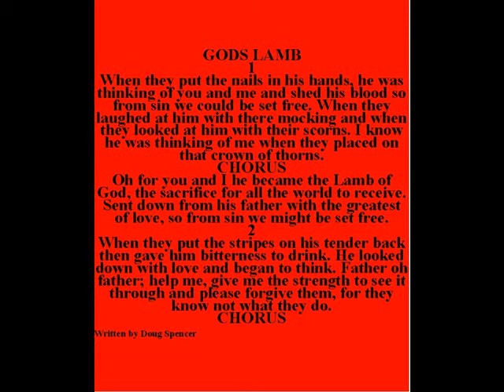Gods Lamb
Available on my new CD Doug Spencer "Just letti'n go"